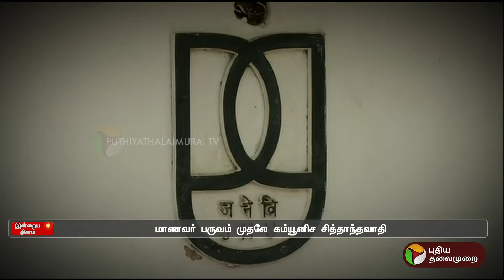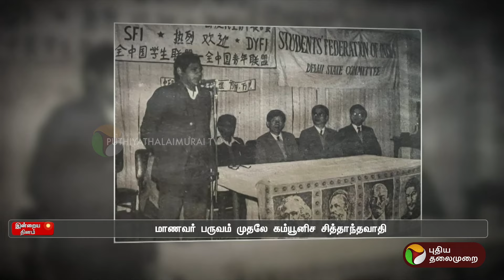காம்ரேட் சீதாராம் யெச்சூரியின் அரசியல் பயணம் | Sitaram Yechury | PTT